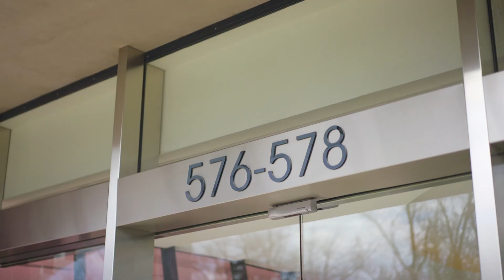1410/576-578 St Kilda Road, Melbourne